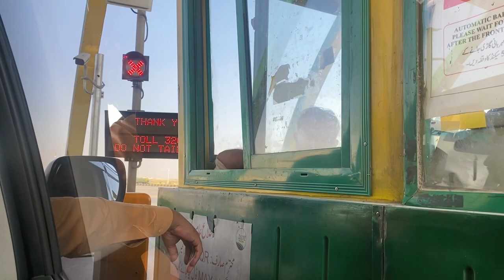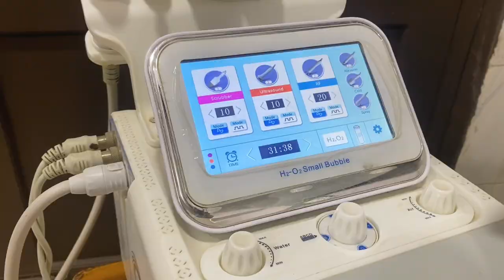HYDERABAD TOUR | Dr Javed Alam's Hyderabad Visit | Skin Xperts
OPD at Hyderabad by Skin Xperts. A complete vlog of Dr Javed Alam Farooqui's Visit to Hyderabad in February.
It turned out as another successful OPD by team Skin Xperts on this visit our team served more than hundred patients.

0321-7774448